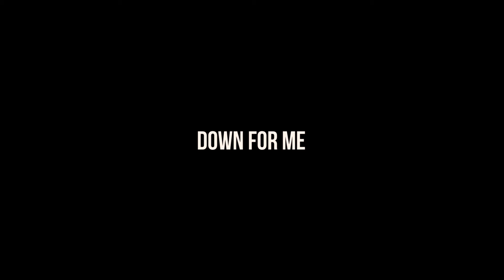Citify - EP4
Citify is a mini series with a an edgy urban feel with fun games and interesting characters from the students at SAE Perth.

Episode 4 introduces MANNY as our host!! he's a music producer on the rise in Perth he has some very special musical guests, this show has the goods.